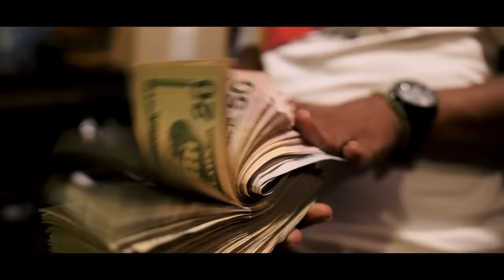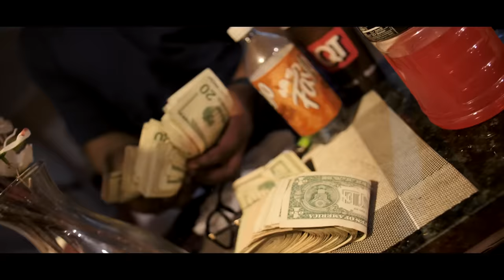Skooly - Gifted (Official Music Video)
Official Music Video from Skooly 'Gifted' Shot by BCP Brandon

Skooly, born Kazarion Fowler, was a founding member of Atlanta-based rap group Rich Kidz. Branching off from Rich Kidz to pursue a solo career in 2015, Skooly has since released several solo projects. Skooly's recent releases have been under 2 Chainz' label T.R.U., starting with Skooly's label-debut album BAcCWArdFeELiNgS in 2017 and Don't You Ever Forget Me 1, 2 & 3 in 2018.